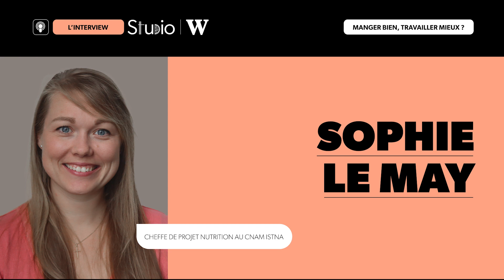[Studio W] 🍉Restauration #2 avec Sophie Le May, Cnam ISTNA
Promouvoir la nutrition au travail, en mettant l’accent sur une alimentation saine et durable, c’est la mission que s’est, entre autres, fixée le Cnam-ISTNA. Mais par où commencer ? Quels leviers actionner ? Invitée de ce deuxième épisode de notre série de podcasts Studio W dédiée à la restauration, Sophie Le May, ingénieure en nutrition et cheffe de projet au Cnam-ISTNA, nous livre ses recommandations.

En matière de restauration, il y a le modèle, l’espace, le service, mais aussi ce qu’il y a dans l’assiette. Les entreprises l’ont bien compris : diminution de la consommation de viande, alternatives végétales, mise en avant de produits locaux et de saison… Les initiatives en faveur du « bien manger » sont de plus en plus nombreuses. Si les bienfaits de la nutrition sur la santé sont déjà connus, qu’en est-il sur la performance des salariés ? L’alimentation peut-t-elle jouer un rôle sur l’attractivité ou la fidélisation ? Et comment continuer à promouvoir une alimentation saine et durable dans un contexte d’inflation croissante ?
Pour avoir des réponses, on a appelé Sophie Le May, ingénieure en nutrition et chef de projet au Cnam ISTNA.

Un podcast animé par Julie Dohen, rédactrice en chef de Workplace Magazine.